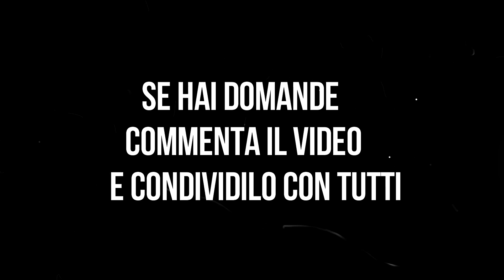COME ALLENARE GAMBE CORPO LIBERO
Sicuramente vi sono molti esercizi con i pesi..ma è possibile stimolare certe sezioni muscolari senza macchine isotoniche o bilancieri?
Certamente si!
IN questo video propongo come ottenere un aumento di intensità dell'esercizio combinando due movimenti a corpo libero: un monoarticolare e un multicarticolare!